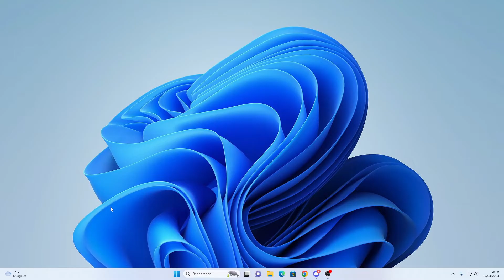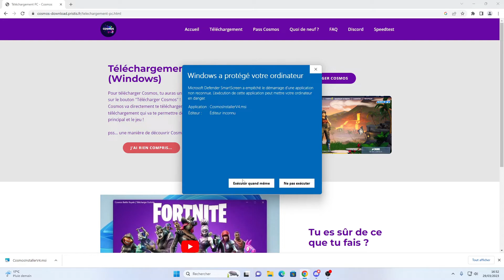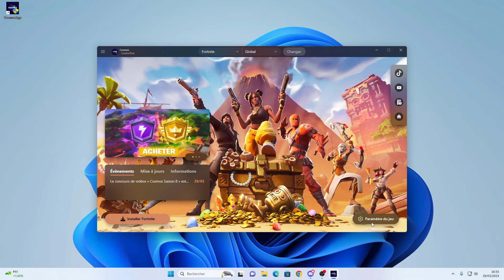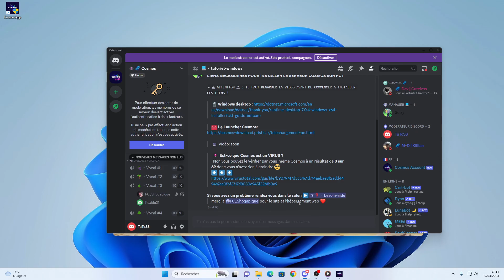[TUTO] COMMENT REJOUER À LA SAISON 8 DU CHAPITRE 1 EN MULTIJOUEUR ! 🌋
CHAPITRES

0:00 Intro
0:25 Comment créer un compte Cosmos
0:52 Installation
1:41 Tutoriel
2:48 N'hésitez pas à Liker la vidéo et à vous ABONNEZ 💖